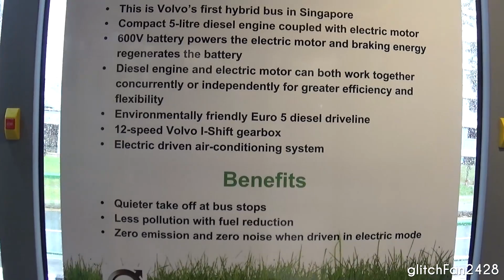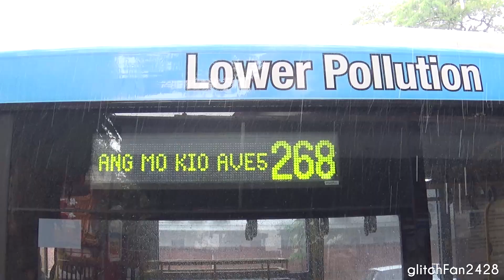[SBST] New Volvo B5RLE Hybrid Bus on Trial - SBS8002T on Service 268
Maxson Goh Films SBS8002T, a Volvo B5RLE Hybrid Bus on Trial in Singapore on Service 268.